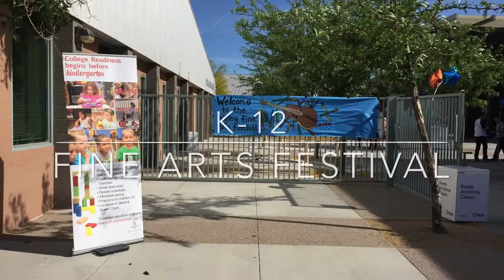Higley Unified School District Fine Arts Festival 2017